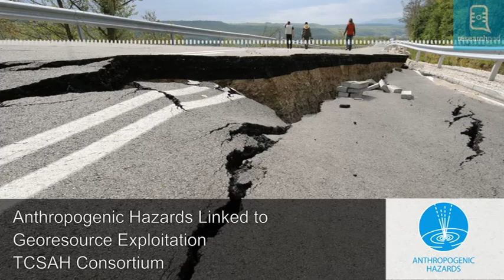Anthropogenic Hazards Linked to Georesource Exploitation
Mining, fracking and other georesource activities pose various environmental hazards - groundwater contamination, air pollution, and even significant earthquakes. The EPOS Thematic Core Service for Anthropogenic Hazards (TCS AH) was created to facilitate global-scale open data access and research of anthropogenic hazards related to georesource exploitation.